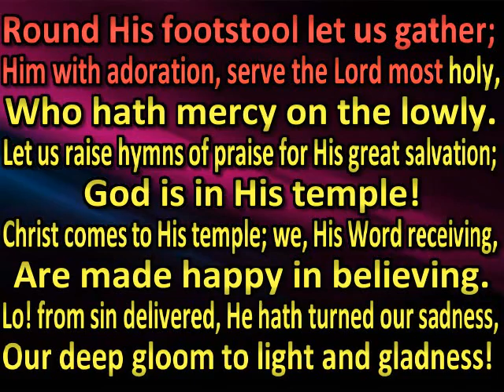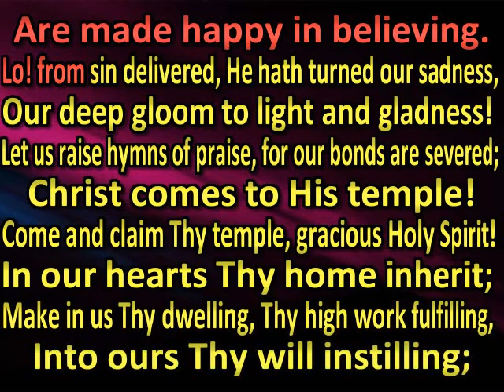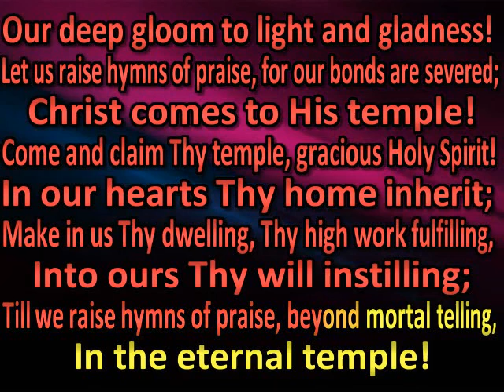God is in His temple